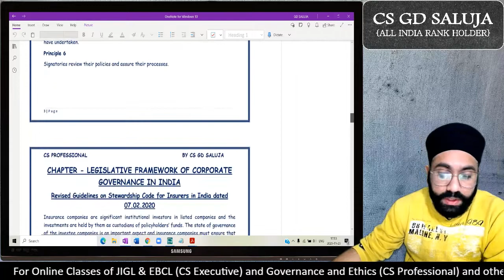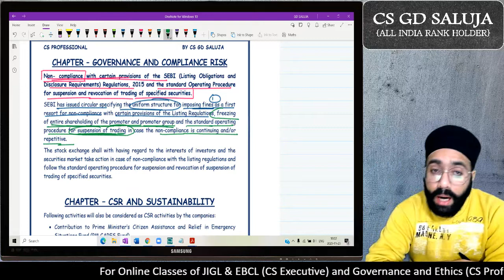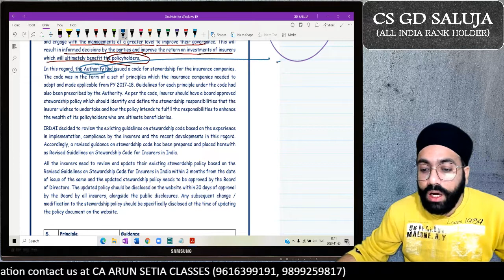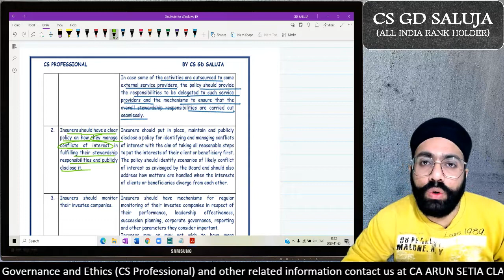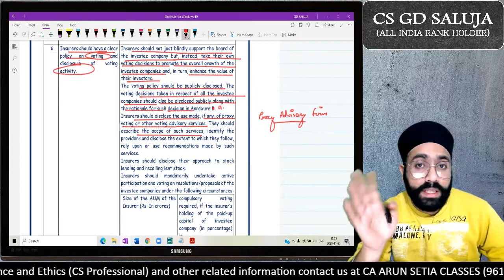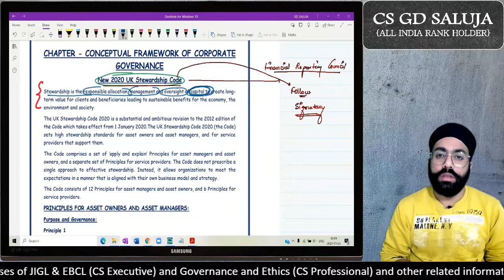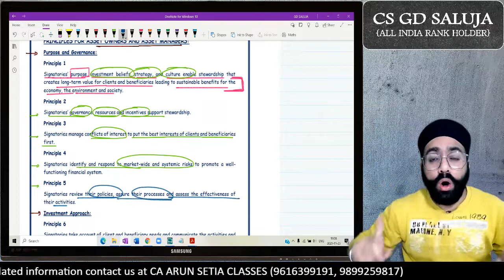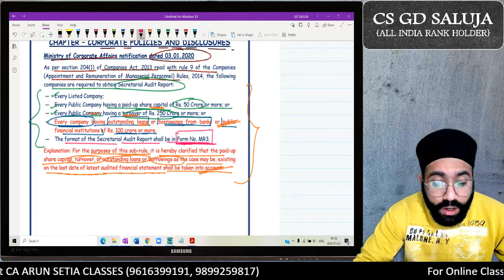Supplementary of Ethics for CS Professional (December 2020 attempt)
This video contains supplementary of Governance, Risk Management, Compliances and Ethics relevant for CS Professional December 2020 attempt students.

Online Classes on Mobile App and Google Drive Classes are also available of Governance, Risk Management, Compliances and Ethics for June attempt 2021.

(CA ARUN SETIA CLASSES)